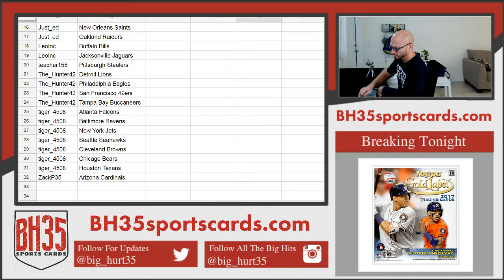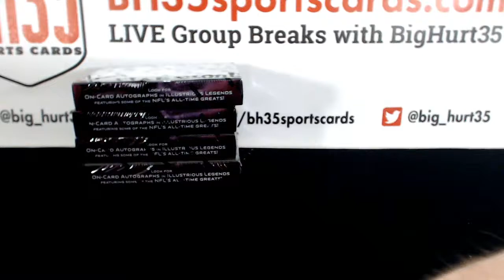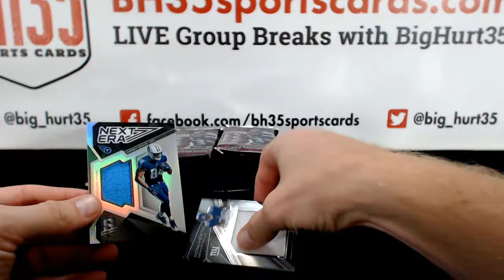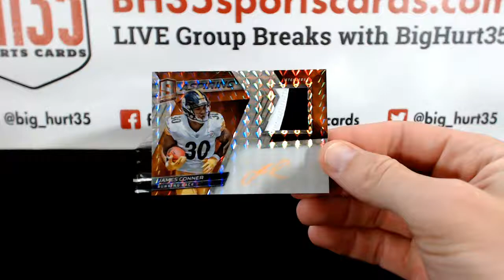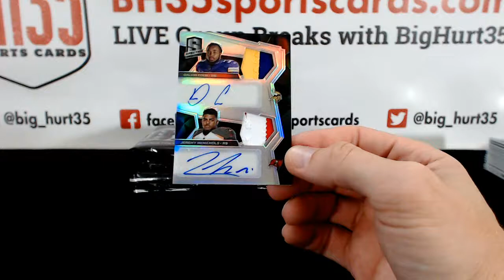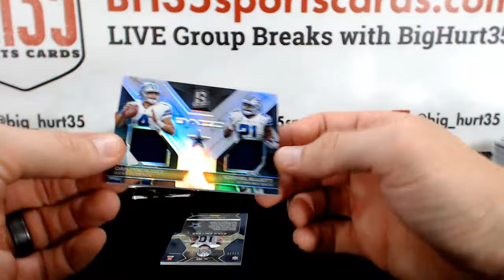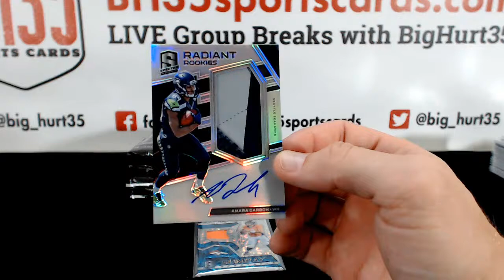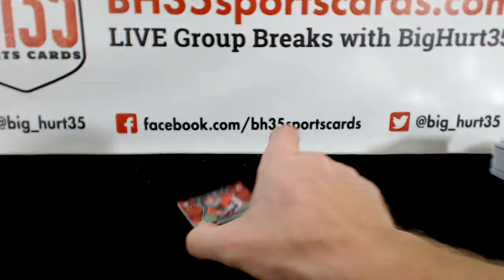2017 Panini Spectra Football | 4 Box Break #5 Pick Your Teams